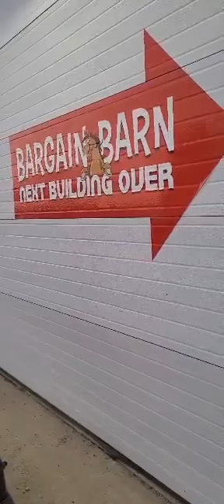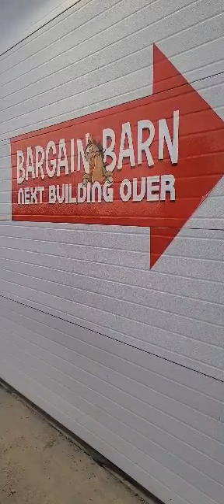Larry Babb Memorial Gift Certificate Donation To A Person In Need